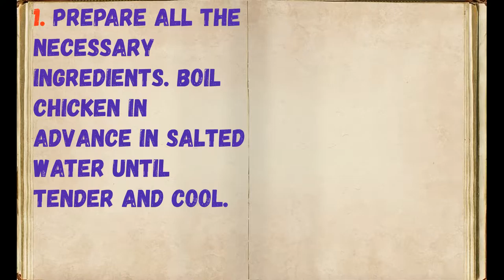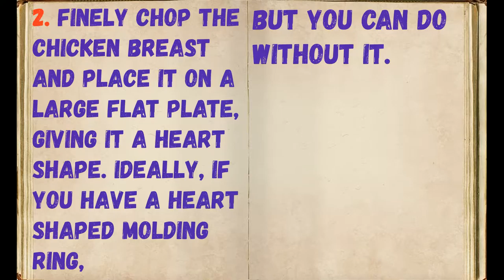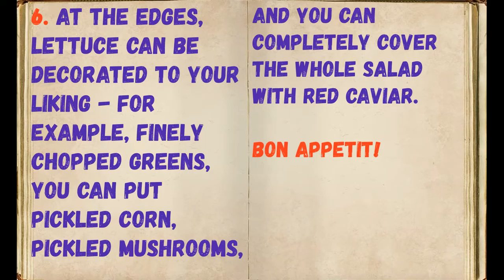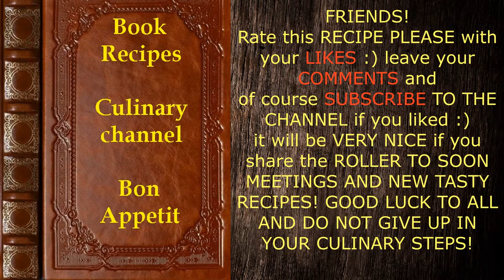Salad "Heart of an angel" / Book of recipes / Bon Appetit